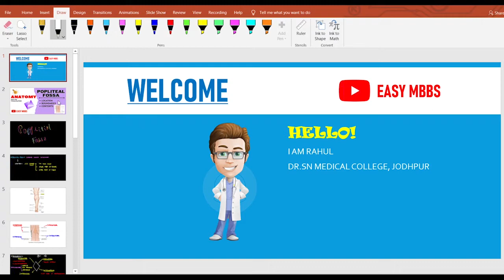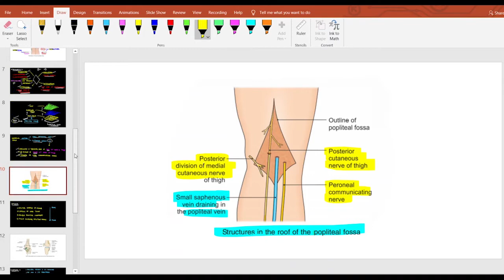POPLITEAL FOSSA | LOWER LIMB | ANATOMY | EASY MBBS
IN THIS VIDEO, WE WILL DISCUSS THE POPLITEAL FOSSA IN DETAIL.
WE WILL COVER THE FOLLOWING TOPICS:
0:00 - INTRO
0:20 - WHAT IS POPLITEAL FOSSA?
0:38 - LOCATION
1:30 - BOUNDARIES
3:00 - ROOF
4:21 - FLOOR
5:45 - CONTENTS

(CREDITS - THE DIAGRAMS USED IN THIS PPT ARE FROM THE BDC HUMAN ANATOMY VOLUME-2 & NETTER'S ATLAS OF HUMAN ANATOMY  )